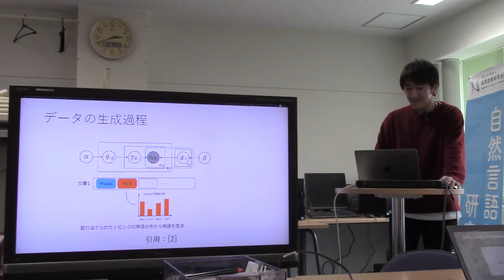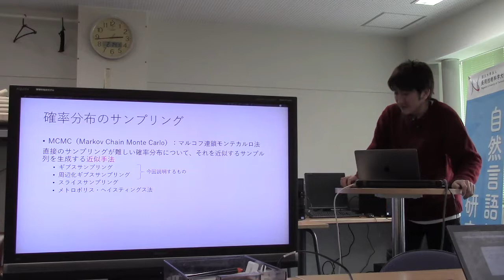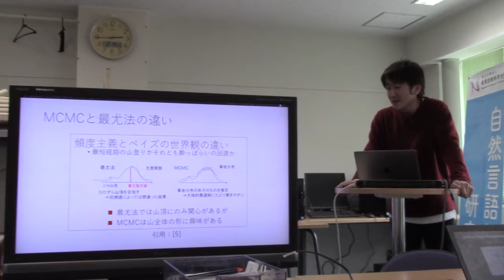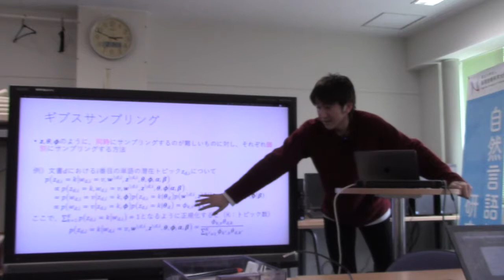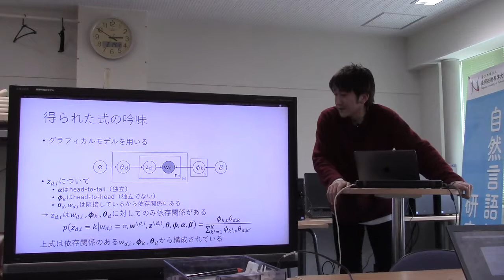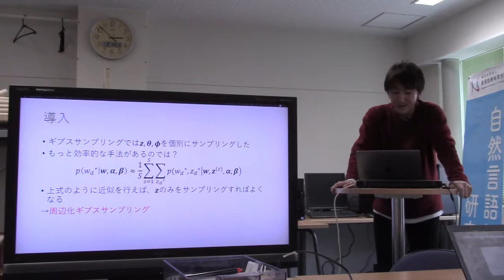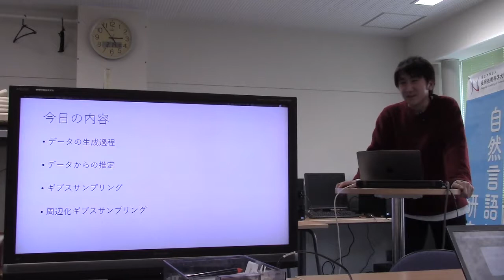勉強会／LDAとサンプリング近似法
スライド